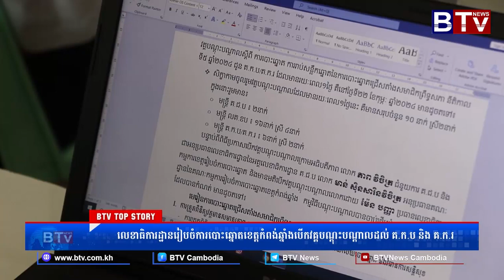WATCH លេខាធិការដ្ឋានរៀបចំការបោះឆ្នោតខេត្តកំពង់ឆ្នាំងបើកវគ្គបណ្តុះបណ្តាលដល់ គ ក ប និង គ ក រ